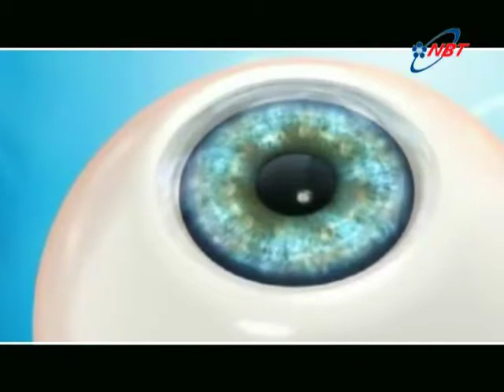Какво е усещането по време на лазерната корекция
Какво изпитват пациентите по време на лазерната корекция